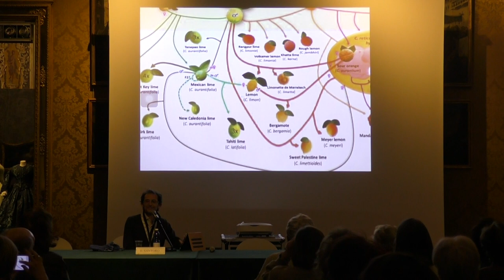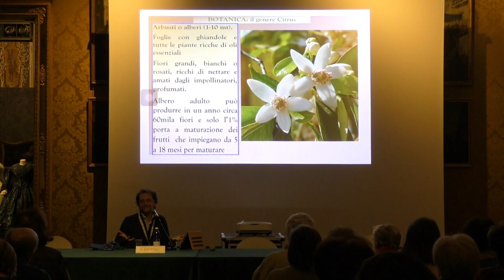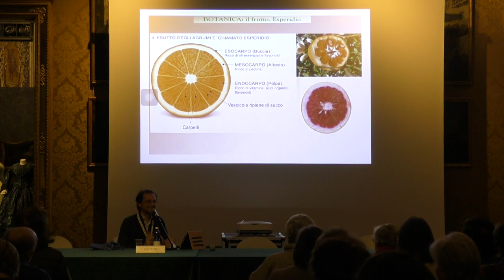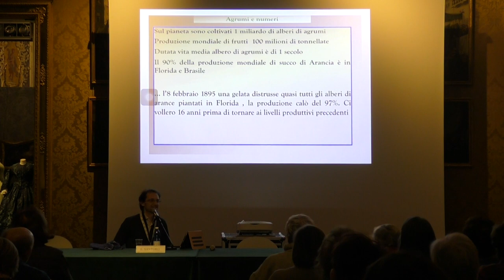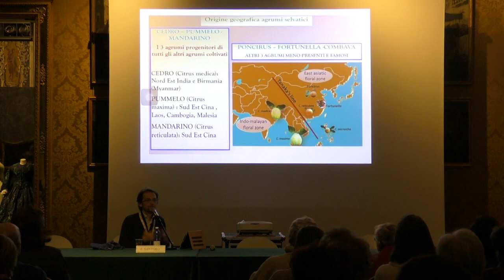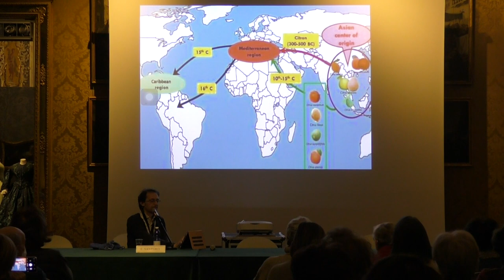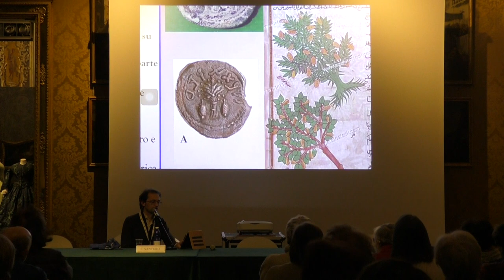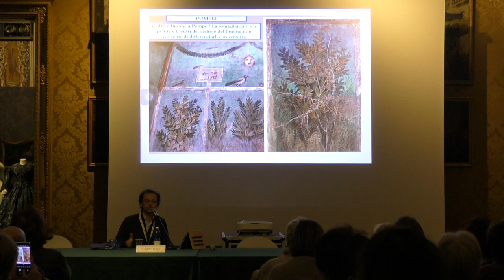Le varietà di agrumi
Ecco alcuni passaggi dall'incontro in giardino del 23 gennaio con Edoardo Santoro, curatore botanico del Giardino Botanico Medievale di Palazzo Madama. L'incontro fa parte del ciclo di conferenze "Le piante nella storia del giardino”